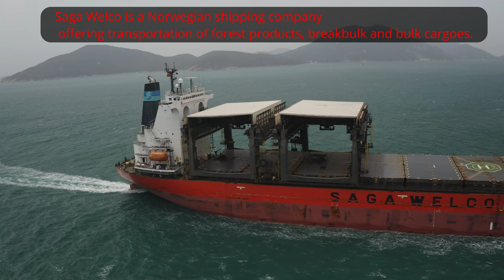SAGA TIDE open hatch gantry cranes, bulk cargo carrier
Saga Welco, shipping company from Norway offering transportation of forestry products, breakbulk and bulk cargoes.

Saga Tide is the first of 7 ships built in the "Tide" class of bulk cargo carriers.